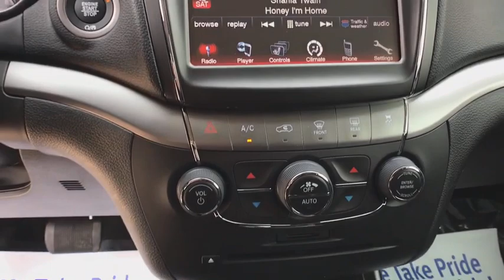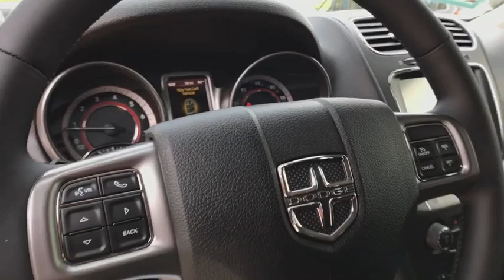2018 DODGE JOURNEY Great Falls, Helena, Havre and Lewistown, ID JT340548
BRUISER GRAY CLEARCOAT NEW 2018 DODGE JOURNEY available in Great Falls, Idaho at Lithia CDJR Great Falls. Servicing the Helena, Havre and Lewistown, ID area.
2018 DODGE JOURNEY CROSSROAD AWD - Stock#: JT340548 - VIN#: 3C4PDDGG1JT340548

Heated Leather Seats, 3rd Row Seat, iPod/MP3 Input, Bluetooth, CD Player, TRANSMISSION: 6-SPEED AUTOMATIC 62TE, ENGINE: 3.6L V6 24V VVT, Rear Air. Bruiser Grey Clear Coat exterior, Crossroad trim. EPA 24 MPG Hwy/16 MPG City! CLICK ME! br /br /KEY FEATURES INCLUDEbr /Leather Seats, Third Row Seat, All Wheel Drive, Rear Air, Satellite Radio, iPod/MP3 Input, Bluetooth, CD Player, Aluminum Wheels, Dual Zone A/C, Heated Leather Seats. MP3 Player, Keyless Entry, Privacy Glass, Steering Wheel Controls, Child Safety Locks. br /br /OPTION PACKAGESbr /DRIVER CONVENIENCE GROUP Universal Garage Door Opener, ParkView Rear Back-Up Camera, ParkSense Rear Park Assist System, TRANSMISSION: 6-SPEED AUTOMATIC 62TE (STD), POPULAR EQUIPMENT GROUP Heated Front Seats, Universal Garage Door Opener, Remote Start System, Heated Steering Wheel, Security Alarm. br /br /EXPERTS CONCLUDEbr /Great Gas Mileage: 24 MPG Hwy. br /br /BUY FROM AN AWARD WINNING DEALERbr /Buying a new vehicle is a big decision, which is why the staff at Lithia Chrysler Jeep Dodge of Great Falls takes every measure to make the entire process as hassle-free and easy as possible. We have well maintained new and pre-owned inventories of the latest from Chrysler, Dodge and Jeep. We provide the same care to our customers in our finance, service and parts departments as well. Any negative equity amount will be applied toward purchase of sale vehicle. On approved credit. See dealer for details. On select vehicles, excludes special clearance vehicles, see store for details. Value determined by dealer, minus reconditioning cost and/or excessive mileage. Any negative equity will be added toward purchase of sale vehicle. On approved Credit. Trade in vehicle must be within NADA guidelines. br /br /Price does not include title, license, or dealer doc fees.  Price contains all applicable dealer incentives and non-limited factory rebates. You may qualify for additional rebates; see dealer for details.br /